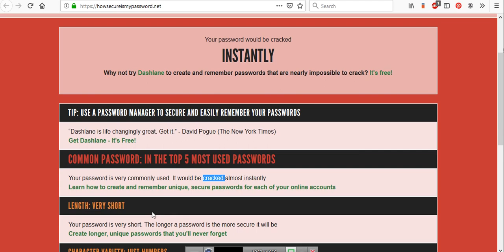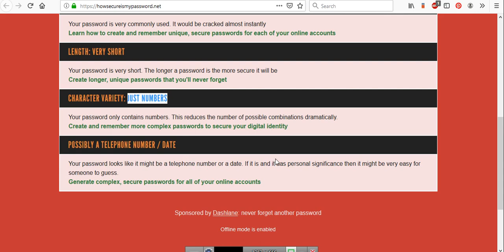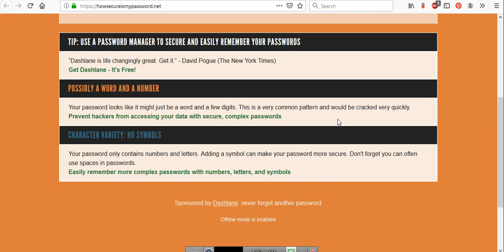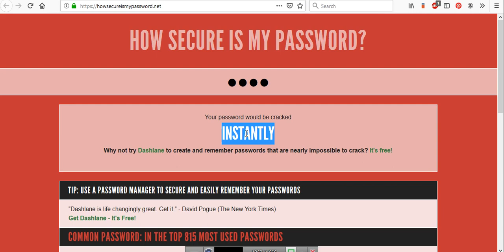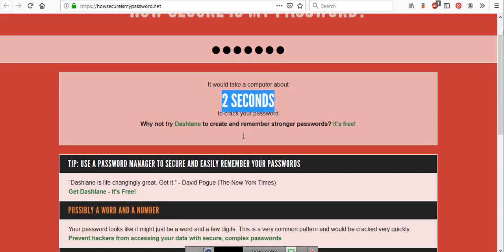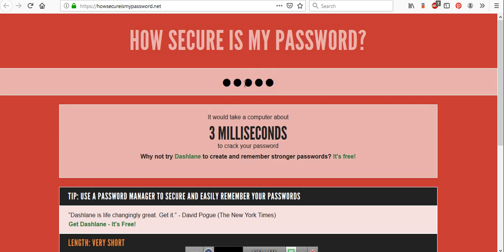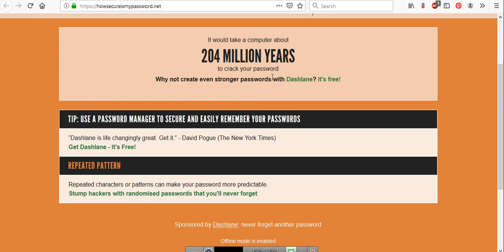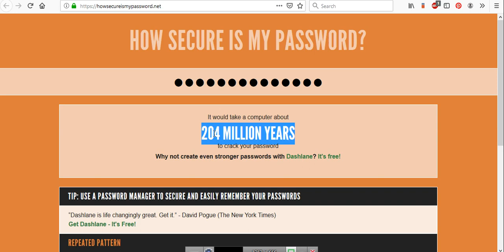آزمایش رمز عبورهای امن و نامطمئن How Secure is my password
اگه کنجکاو هستید که هک کردن رمز عبور شما چقدر زمان میبره ، این آموزش میتونه براتون کاربردی باشه !
لطفا ویدئو رو ببینید و برای دیگران هم در شبکه های اجتماعی به اشتراک بگذارید .